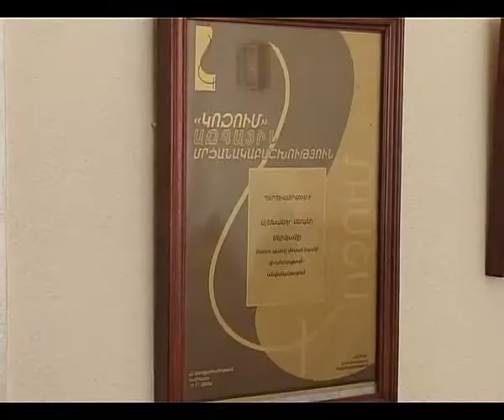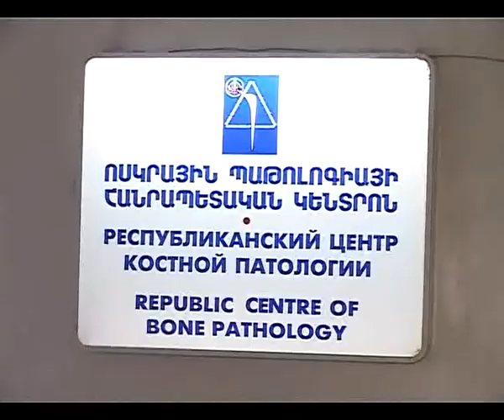Ոսկրային պաթոլոգիայի հանրապետական կենտրոն